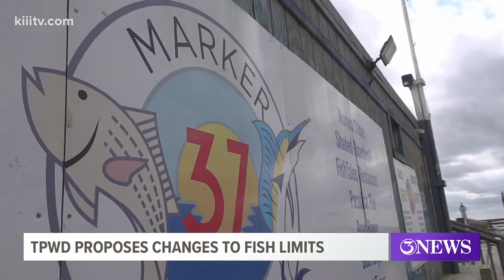Texas Parks and Wildlife seek to protect endangered trout with new fishing regulations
The proposal is to change these regulations for the next two years. in an effort to strengthen the speckled trout population in Texas bay systems.